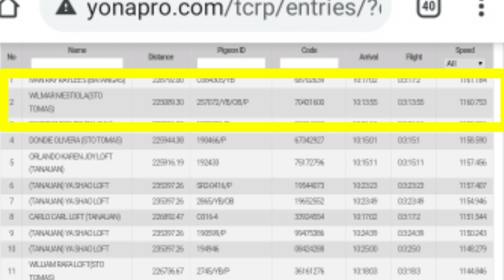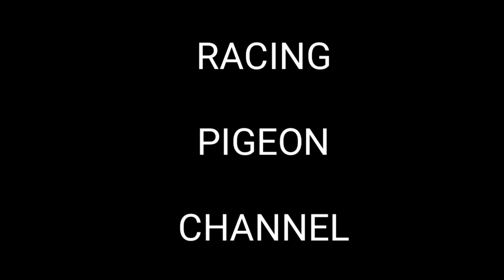SOUTH DERBY 1ST LAP NAGA 225KMS KARERA NG KALAPATI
KARERA NG KALAPATI  2021